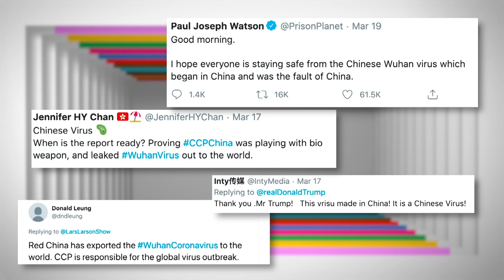Corona is een complot: waar komt dit beeld vandaan?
Complottheorieën over de oorsprong van het coronavirus, waar komen ze vandaan? Daar heeft Clairy Polak het in deze uitzending over met cultuursocioloog Stef Aupers: "Over elk virus bestaat een vergelijkbaar verhaal, dat het in een laboratorium is gemaakt."